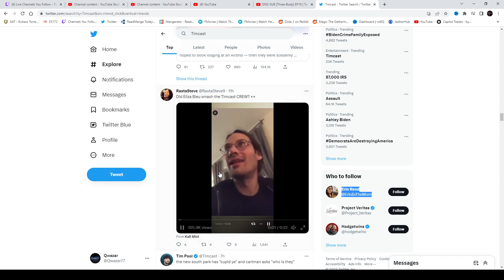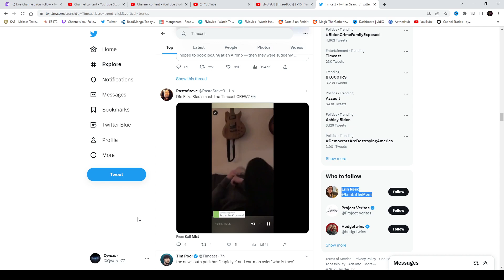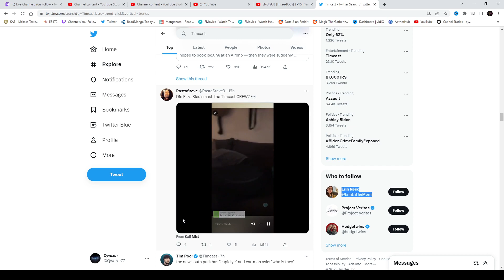This Is Why Tim Pool Is Protecting Elize Bleu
what a interesting situation not following 2 closely but hearing about it time to time. lol what a world we live in